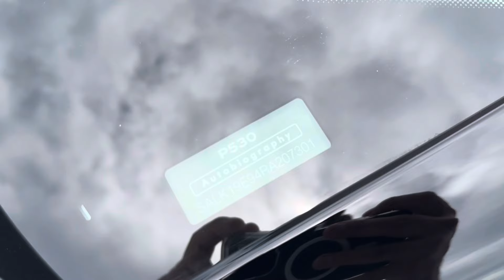2024 Range Rover P530 Autiobiography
Steven Hill at Land Rover Southwest Houston